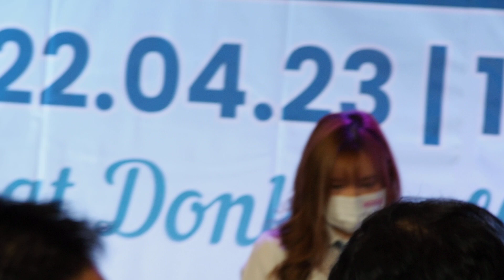230422 [Fancam] Airi Hatobito - Forget me not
230422 Siamdol Summer Idol Fest 2022